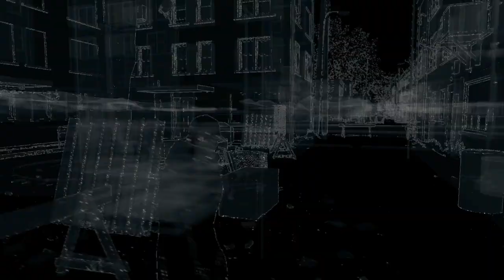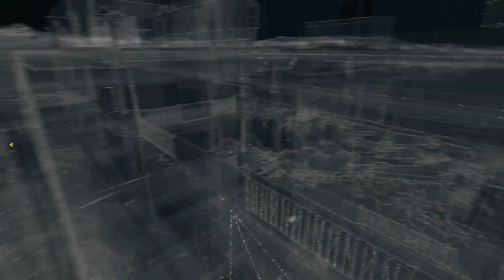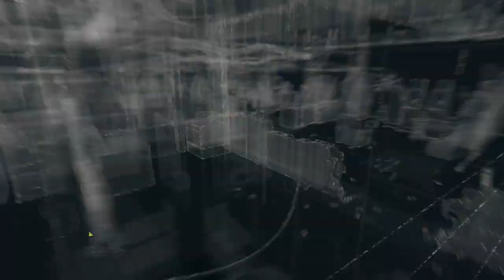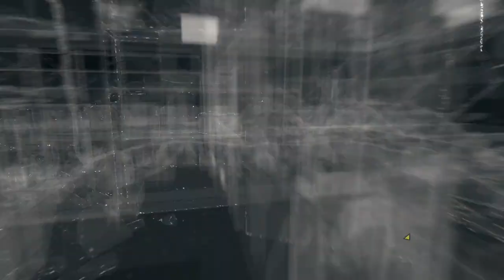Watch Dogs #16: weasel (Uncut Commentary)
weasel

You can download a higher quality version of this video on our